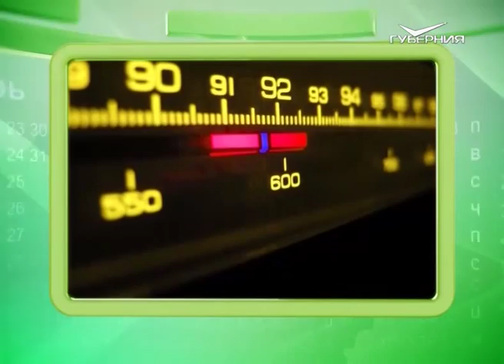Календарь губернии 19.07.2015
Ежегодно в третье воскресенье июля свой праздник отмечают профессионалы одной из самых тяжёлых отраслей производства – металлургии. Её история уходит корнями в глубокую древность, ведь первобытные мастера научились обрабатывать металлы ещё на заре человечества. Огромную роль сыграли металлурги и в современной истории. Именно эта отрасль способствовала восстановлению экономики нашей страны после разрушительной Великой Отечественной войны. В частности, в Куйбышеве появился один из крупнейших в Советском Союзе металлургический завод, а улица Сталинабадская в областном центре была переименована в проспект Металлургов. Так он называется и в наши дни.

Журналисты «Волжской коммуны» 19 июля 1950 года сообщали о продолжающейся полным ходом сплошной радиофикации 10 районов Куйбышевской области. Всего в Кошкинском, Приволжском, Шигонском и ряде других районов должны были установить 127 радиоузлов, около 30 тысяч трансляционных и почти 600 эфирных точек.

19 июля родились: один из выдающихся поэтов ХХ столетия Владимир Маяковский; актёр театра и кино, чей талант наиболее ярко проявился в комедийных ролях, театральный режиссёр, сценарист, педагог Александр Ширвиндт; ещё один популярный актёр, удостоенный ордена Британской империи за создание лучшего экранного образа сыщика Шерлока Холмса, Василий Ливанов; певец, актёр и режиссёр Вахтанг Кикабидзе.